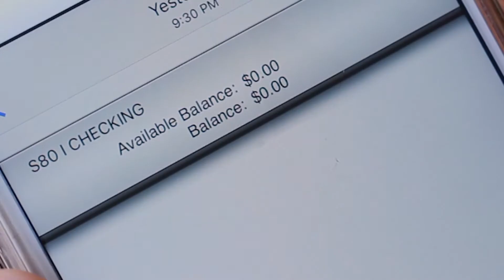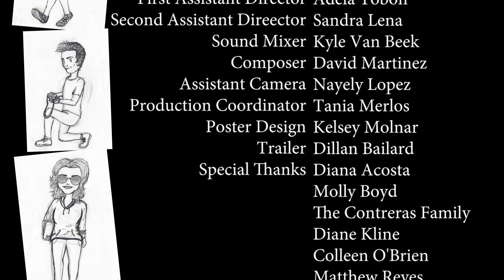FIRST SHORT FILM Trouvaille: A Lucky Find Short Film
Two young adults in the same city struggle through life, discover they are not alone.

De Leon Productions LA: We made this film to inspire and motivate others to be that change to help others that are struggling. We believe that our message is powerful and needs to be shared. We are a group of people who want to use film as a way to inspire and promote the good in humanity and transcend that there is always a reason to keep fighting no matter how tough the situation might be.